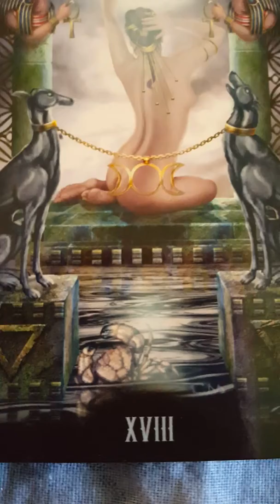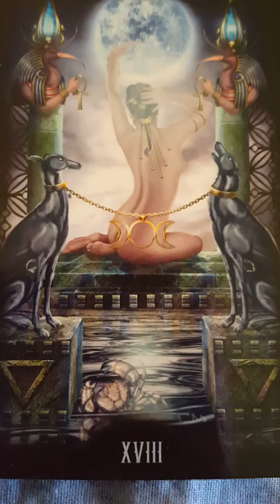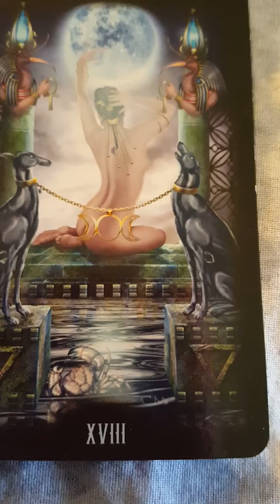Scorpio love reading you reap what you sow